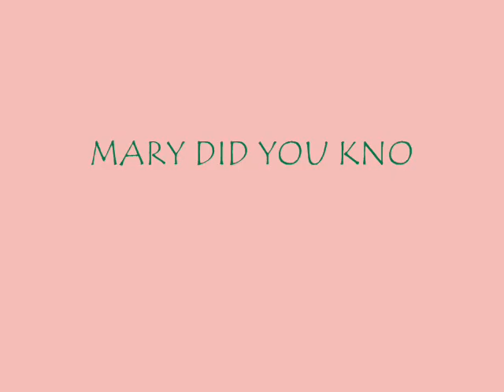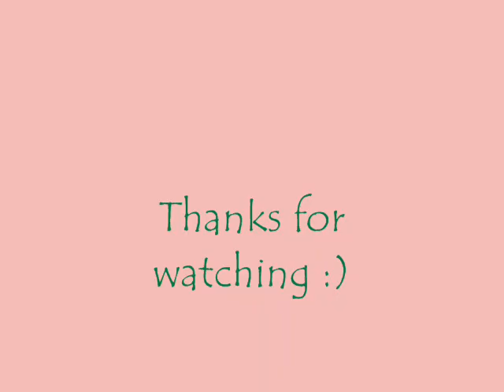CLAY AIKEN - MARY DID YOU KNOW (VIDEO MONTAGE)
Video montage with one of my favourite Christmas songs. Thanks to clack gatherers - especially to SecretlyLovesClay :) Merry Christmas, everyone!